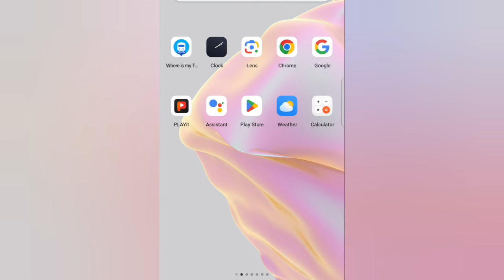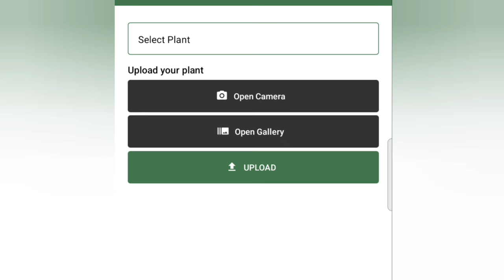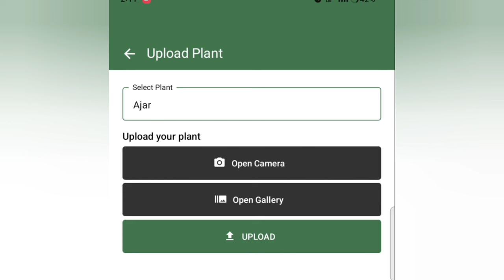Amrit Brikshya Andolan Photo Upload New Process // How to Photo Upload Amrit Brikshya Andolan 2024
Keyboard.
amrit brikshya andolan photo upload,
amrit brikha andolan photo upload problem,
amrit brikshya andolan registration,
how to registration amrit brikshya andolan,
amrit brikshya andolan registration 2024,
amrit brikshya andolan photo upload problem,
amrit brikha andolan renewal registration
amrit brikha andolan 2024
amrit brikshya andolan photo upload problem solv
photo upload amrit brikha andolan
amrit brikshya andolan new registration

Amrit brikha andolan/amrit brikha andolan photo upload/amrit brikha andolan renewal registration